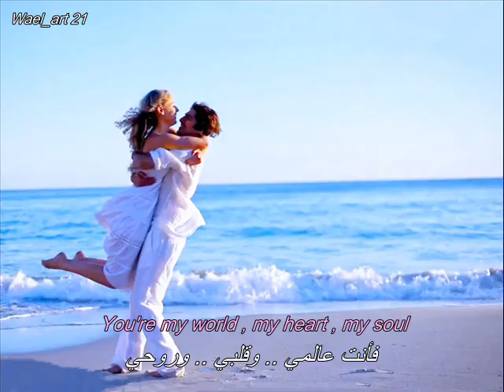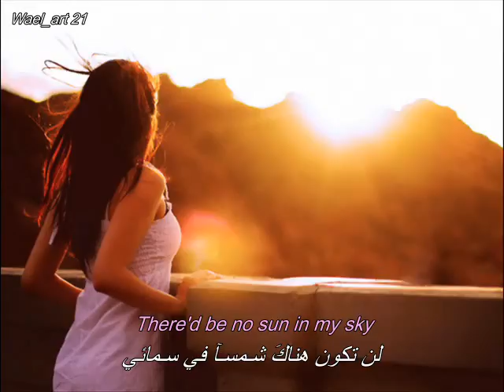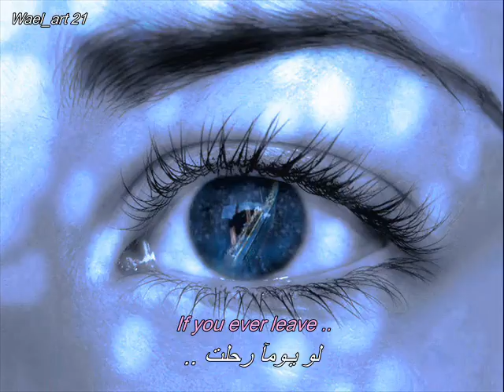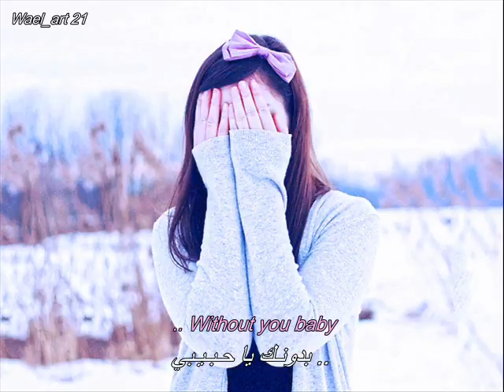ترجمة أغنيـة ❤️ Trisha Yearwood - ❤️ How Do I Live Without You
- From movie : Con Air